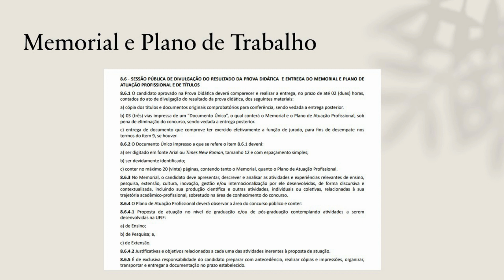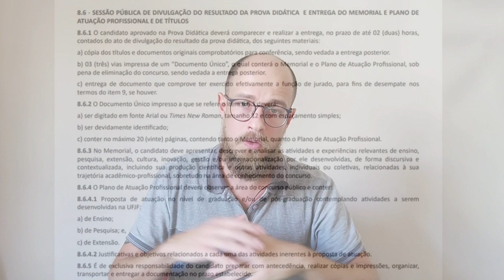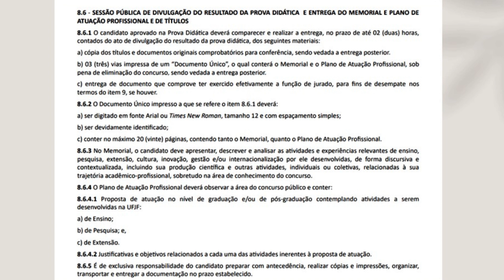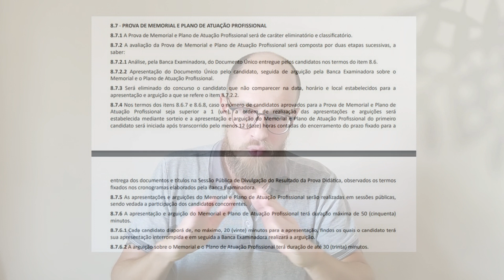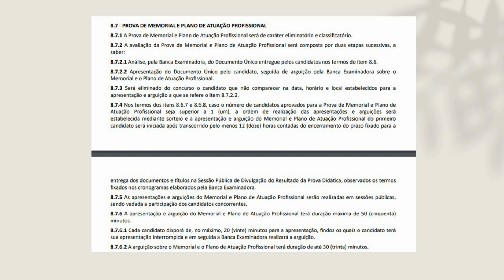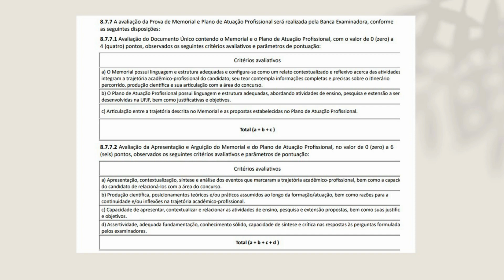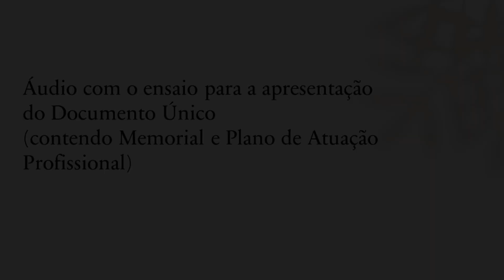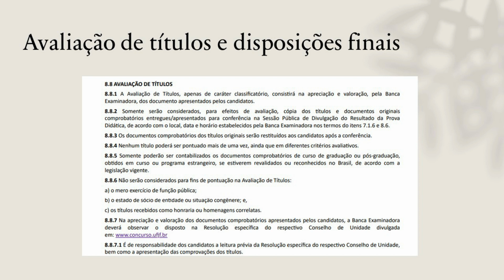Existe vida (acadêmica) depois da pós-graduação? (III)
Nesta nova série de vídeos, pretendo compartilhar algumas reflexões sobre a vida profissional acadêmica, com ênfase especialmente sobre o período entre a conquista do diploma e o início da docência em nível superior. São ponderações sobre diferentes aspectos do que costuma aguardar estudioso(a)s do Brasil após concluírem seus estudos de pós-graduação, inclusive em termos de Pesquisa, Ensino e Extensão. Meu público-alvo é formado por estudantes de graduação e pós que tenham pretensões de seguir a vida acadêmica, pois acredito que compartilhar minhas experiências e os aprendizados que extraí delas possa ajudar algumas pessoas nessa carreira profissional (tão bela quanto difícil).

No terceiro vídeo da série, encerro o relato sobre o primeiro processo seletivo de que participei - após o doutorado - para uma vaga no Magistério Superior. Entre erros e acertos, conto como lidei com a prova de Apresentação e defesa de Memorial e Plano de Trabalho nesse concurso para uma vaga de Grego, Literatura Grega e Teoria da Literatura na Faculdade de Letras da UFJF.

Questionamentos, dúvidas e críticas são sempre bem-vindos... Fiquem à vontade para me escrever.

Music: Aulos αυλός from ancient Greek and Roman times (by Max Brumberg)